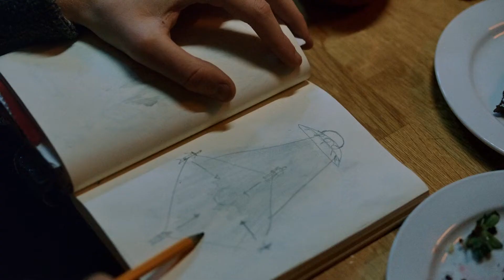Schnayderman's Fall-Winter 2021 Collection